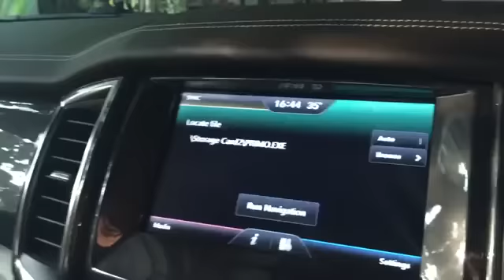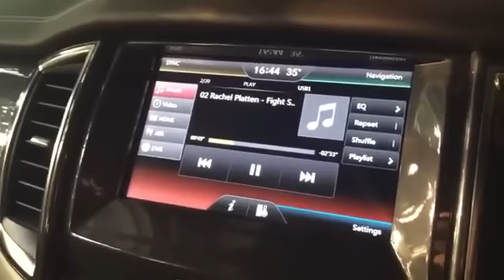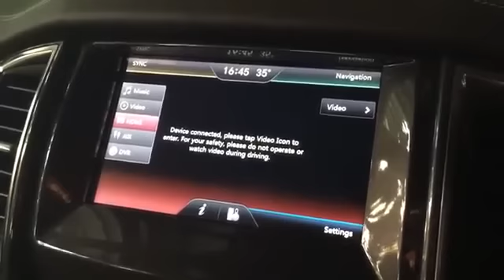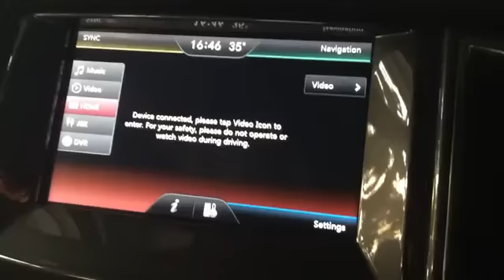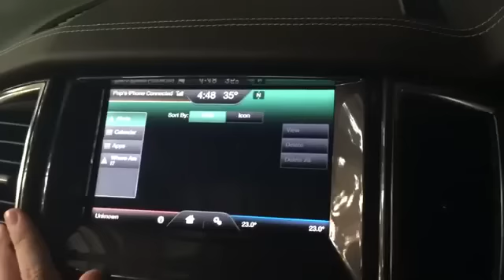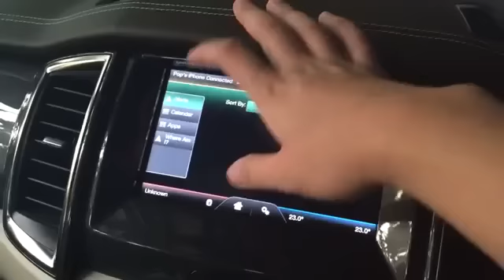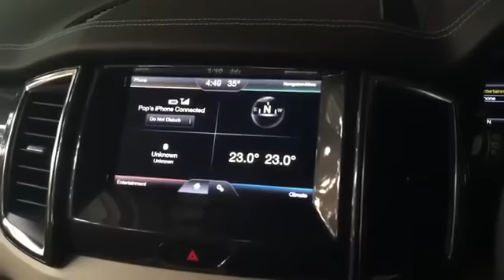Review Ford Everest 2015 Interface HDMI+USB by Tum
Thank you so much Mr.Pop for Review Mirage Audio Installation

Mirage Google Map

MIRAGE AUDIO (สำนักงานใหญ่)

Comment by customer here

"ผมทำ YouTube รีวิว Interface ตัวใหม่, Navigation & Digital TV ที่ไปติดมาจากร้าน Mirage สาขาสำนักงานใหญ่ศรีนครินทร์ มาให้ชมกันนะครับ Digital TV นี่ดูผ่านสาย HDMI ชัดสุด ๆ ครับ

ปล. ผมไม่ได้ค่านายหน้านะ ส่วนลดก็ไม่ได้ อย่าแบนผมนะ แต่ถ้าทาง Mirage จะให้ผมก็ยินดีนะ ;-)"